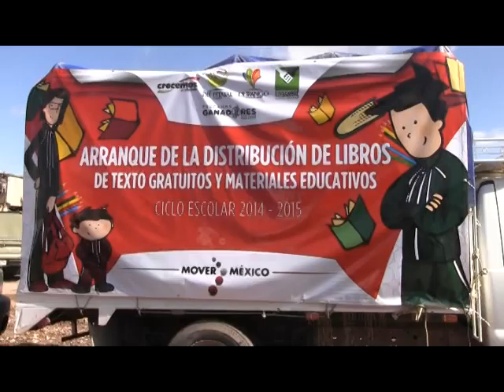3 HECTOR VELA VALENZUELA TITULAR SEED ENTREGA DE LIBROS